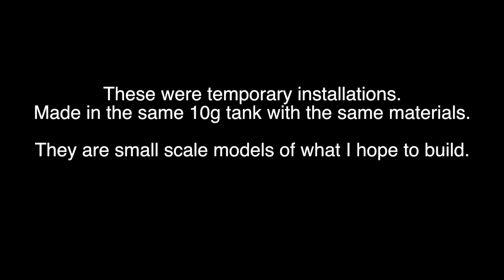4 Terrarium Designs